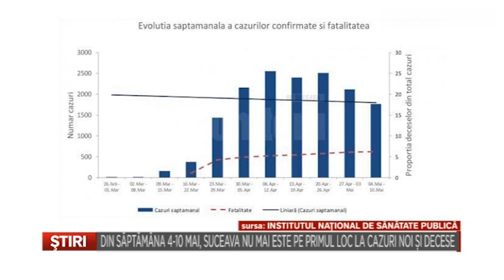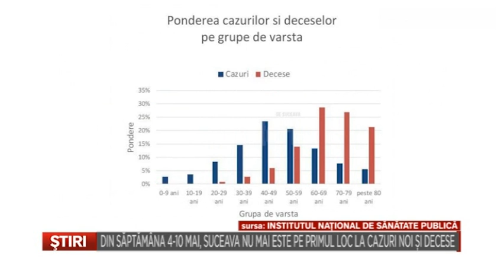DIN SAPTAMANA 4 10 MAI SUCEAVA NU MAI ESTE PE PRIMUL LOC LA CAZURI NOI SI DECESE